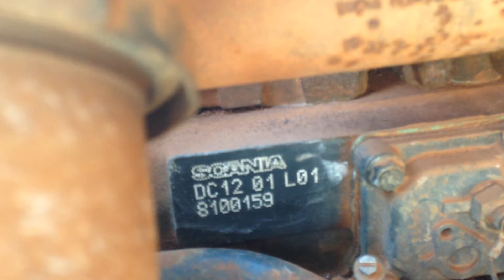Scania 124 420 2007/08 NUMERO MOTOR